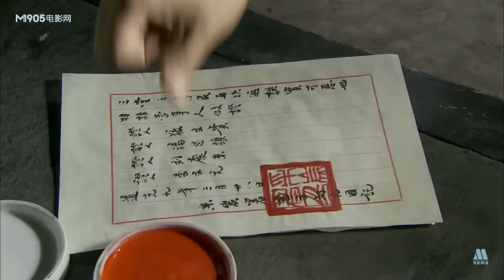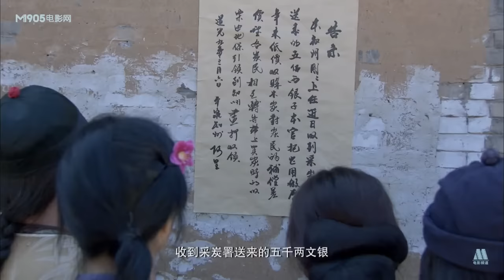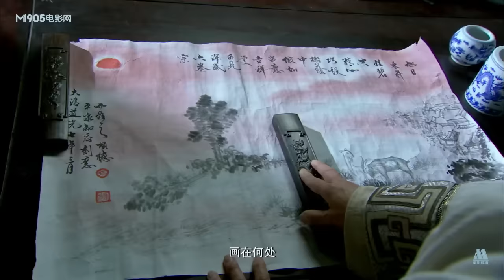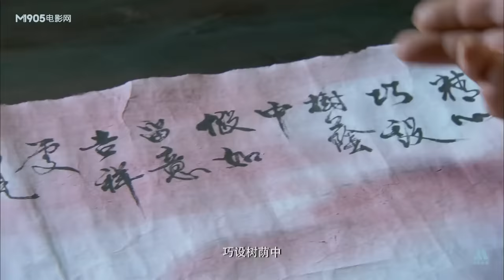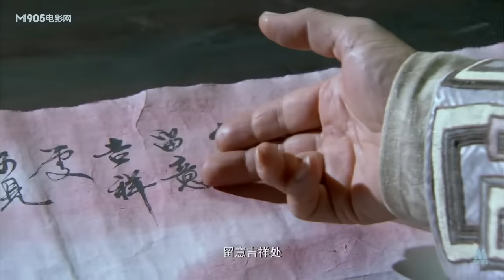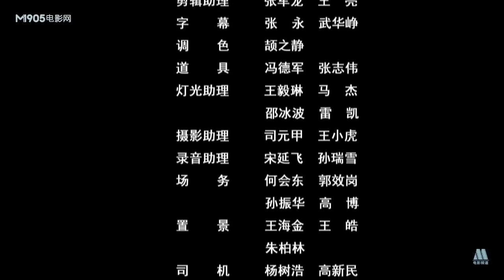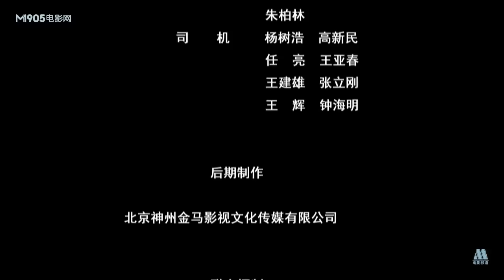《州官传奇》 九品芝麻清官 天下第一廉吏！（ 于子健 / 节冰 / 周文宏）| new movie 2020 | 最新电影 2020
【内容简介】
阿里在平泉为官一任，做了无数好事，后来卸任 远去，留下美名。根据传说，多少年后，他的以 平泉山水为内容的书画作品为天下所重，成为晚清一绝。